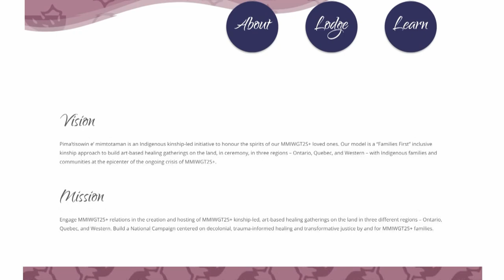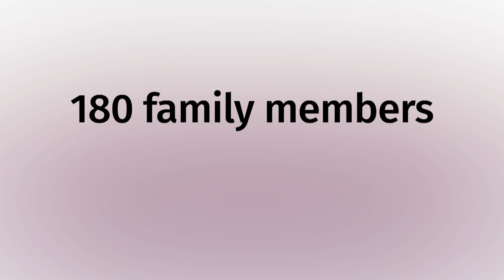Art project tells untold stories of MMIWG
A new federally funded, Indigenous-led art project aims to tell the stories of families of the Missing and Murdered Indigenous Women and Girls who didn't get the chance to testify at the national inquiry.